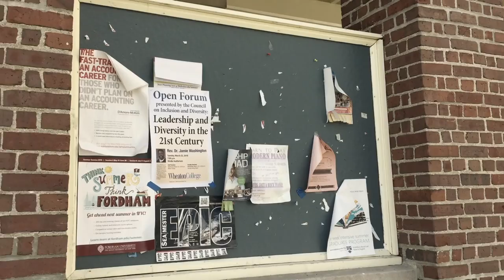Documentary: Wheaton College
This is a Documentary about Wheaton College in MA that I made for a film class.